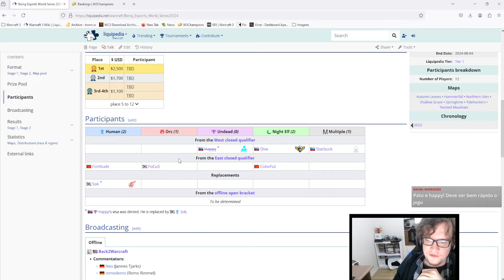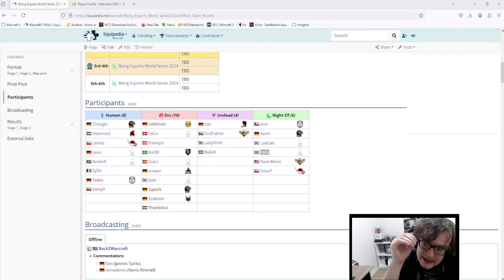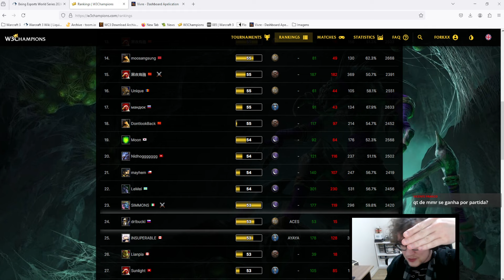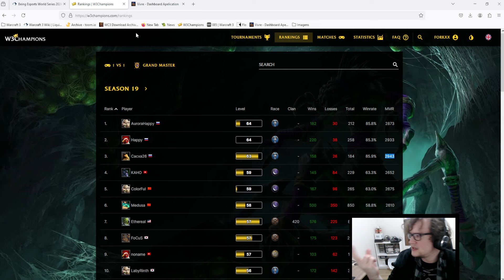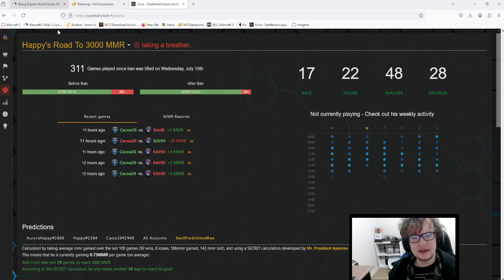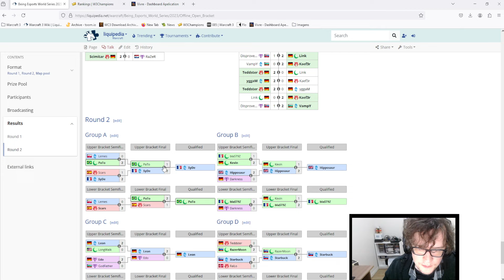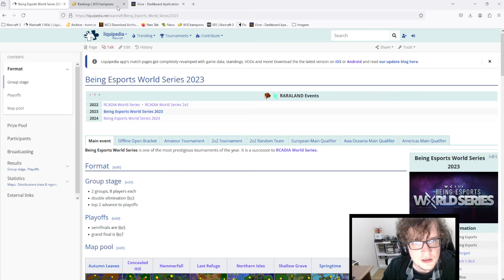WARCRAFT 3 REFORGED: PATO NOS TREINOS PESADOS VS. HAPPY E FLY100%! WC3 remaster replay PT-BR